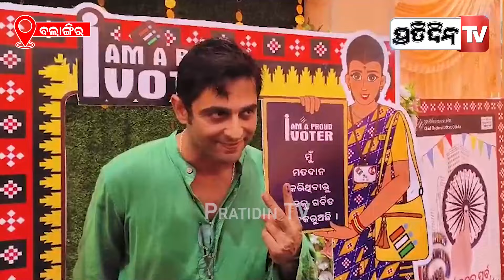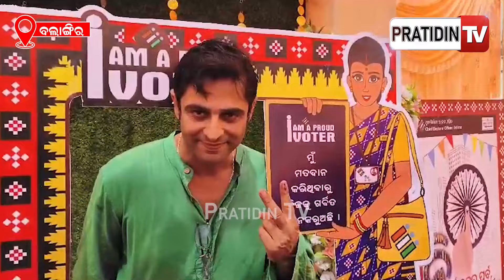ବଲାଙ୍ଗୀର ମତଦାନ କେନ୍ଦ୍ରରେ ସପରିବାର ସହ କଳିକେଶ ସିଂହ ଦେଓ ଭୋଟ୍ ଦେଲେ | Bolangir Assembly constituency